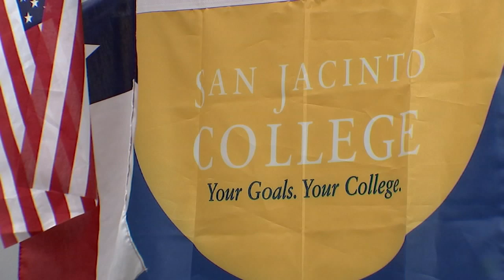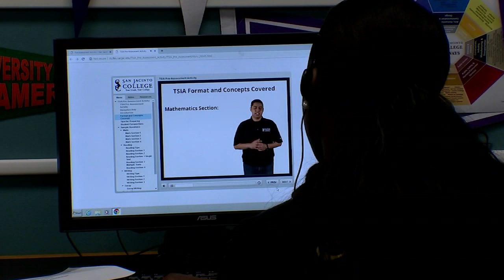San Jacinto College gives high schoolers head start | HTX+ EAST SIDE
For high school students who are looking to get a jump on their college education, the San Jacinto College Dual Credit program may be a good fit for them. It allows students to enroll and take college courses while they're still in high school.

At Channelview High School, seniors are getting ready to graduate with a high school diploma. Some of them will also receive an associate's degree from San Jac as well. It was done by doubling up classes during her junior and senior years of high school.